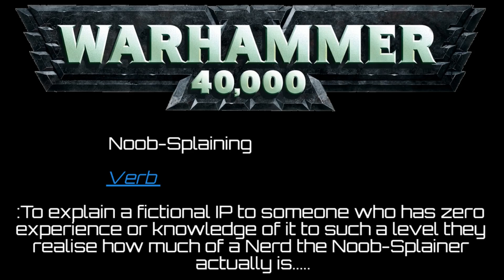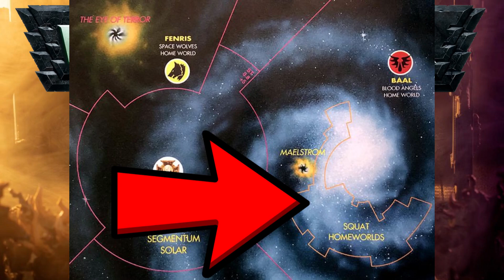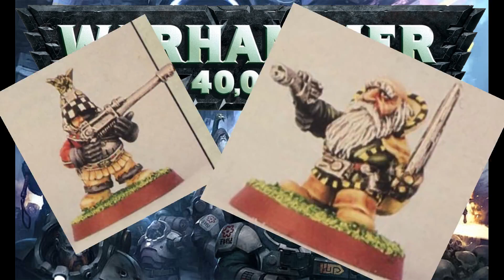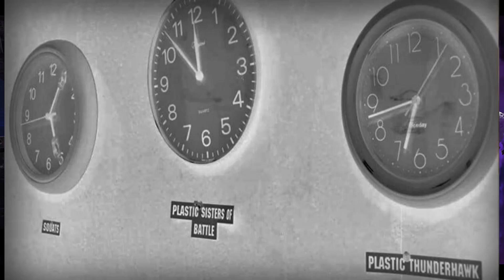Warhammer 40,000 for absolute beginners - Leagues of Votann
UK and EU only though...but the more you buy the closer I get to owning a Land Raider. I really want a Land Raider
US and Worldwide
Get some awesome dice!!!

Welcome to my guides for absolute beginners.  I'll take you from Noob to Master (more likely well trained novice but hey you learned something)
All videos are created and edited by me and wow video editing is time consuming.

Check out their other stuff here - don't need to link this but I will they deserve it

Equipment Used
A below spec computer and a reasonably priced TONOR mic.
I might spend some money on decent equipment if you watch the videos enough.
Both are free to download no hidden features behind paywalls, just fully free and ready to go so go grab them.